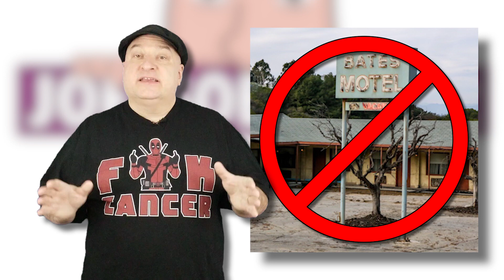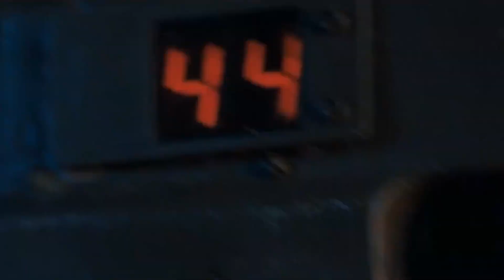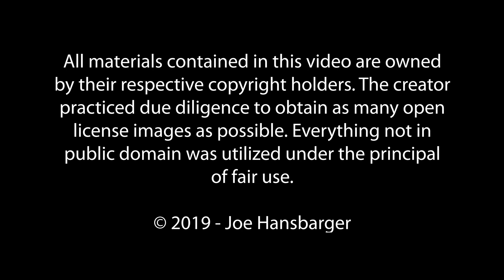Radioactive Iodine Therapy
Unfortunately, RAI therapy is something many thyroid cancer patients will eventually have to go through.

This is a quick overview of the procedure as well as tips on how to make your time in radiation prison more tolerable based on my experience and oncologist's advice.

REMEMBER: I'm not a doctor and this video only documents what I went through. Always listen to your own physician's advice!